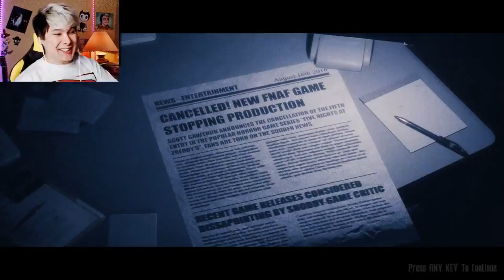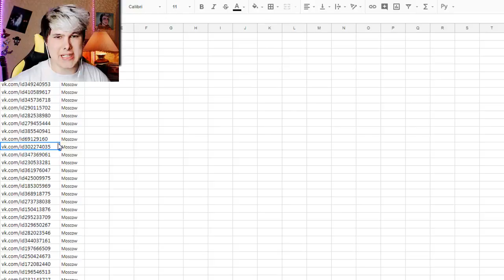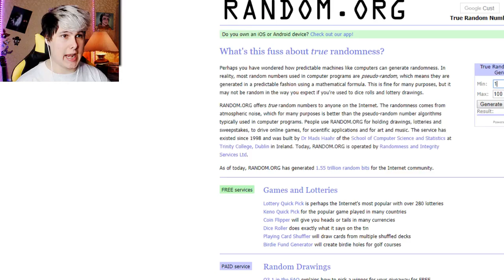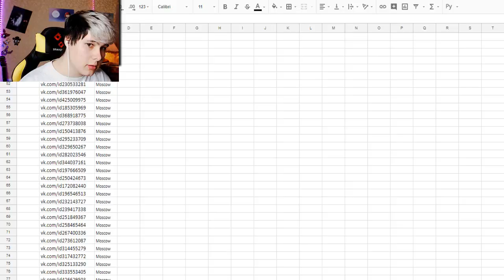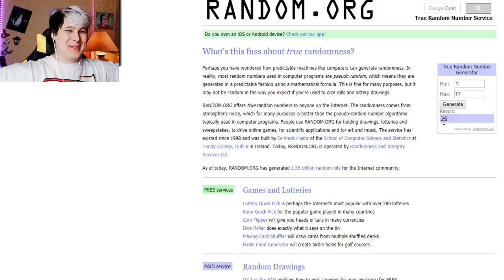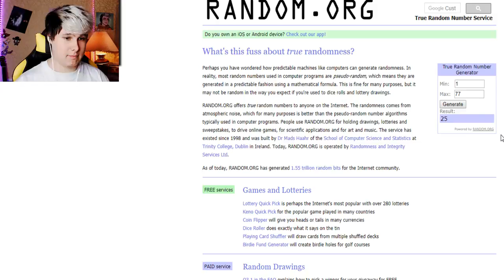НИ ЕДИНОГО ИСПУГА!111 | Стрим Windy31 (дубляж)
Стрим от Windy31 который прошел: 27.09.17
Удачного просмотра!
+18 перевод манги и комиксов.